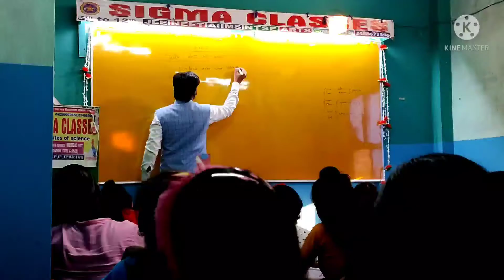# Surface area and volume#for Class :-09 Bihar Board and Cbse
visit my YouTube channel Sigma Classes and More visit Sigma Arts Classes#